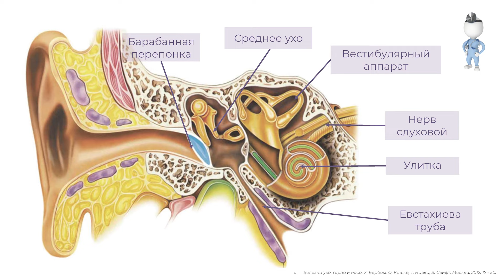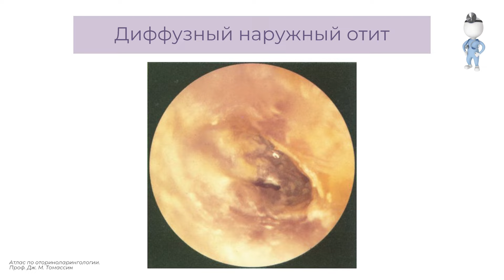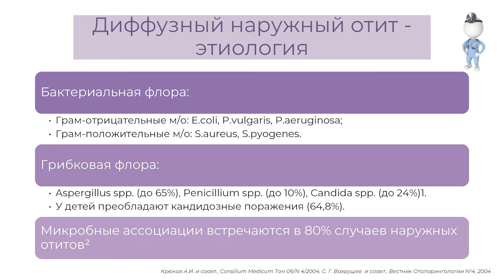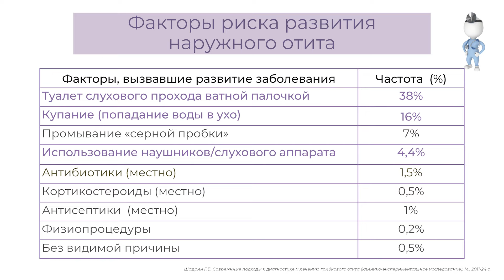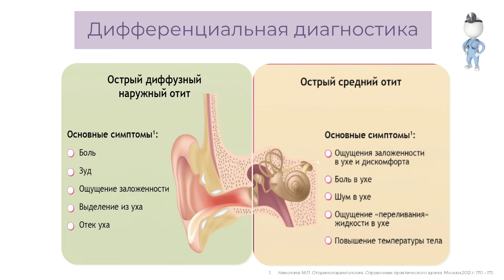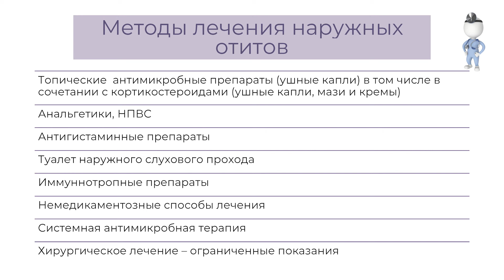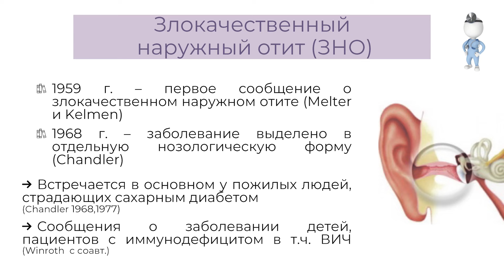17:30 22.04.2023 Современные подходы к лечению наружного отита